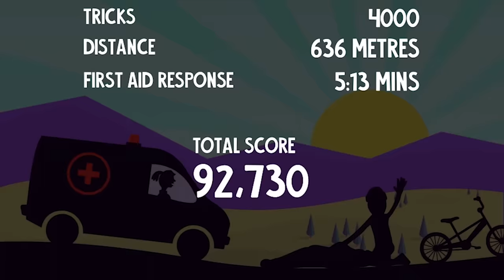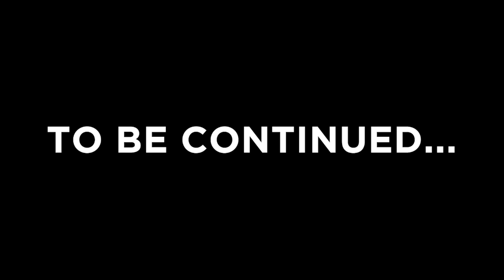CORRUPT STEVE CREATED THE CORRUPT DIMENSION! (Scary Survival EP40)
😱I RE-ACTIVATED THE PORTAL and entered the CORRUPT DIMENSION! Watch the NEXT EPISODE Here! ➡️

► JOIN MY MINECRAFT REALM HERE!

Hoodies, T-Shirts, Stickers and Bag Tags all on SALE Right Now!